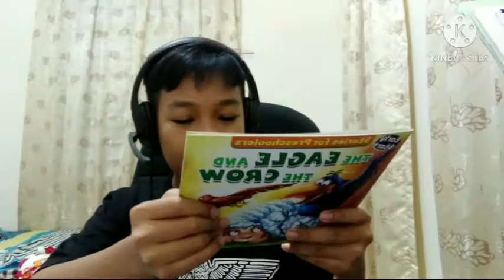Program bedah buku SRIBEST LP